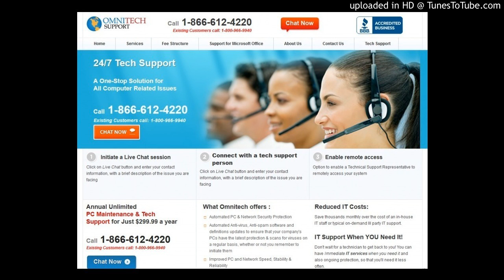Tech Support Scam Prank Group Call 3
lol